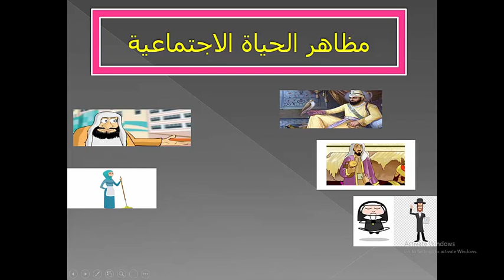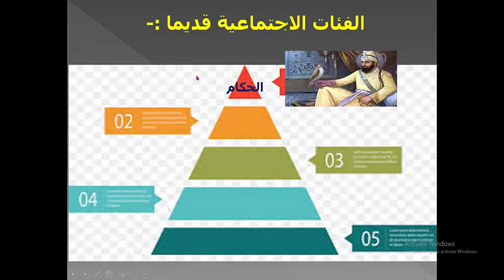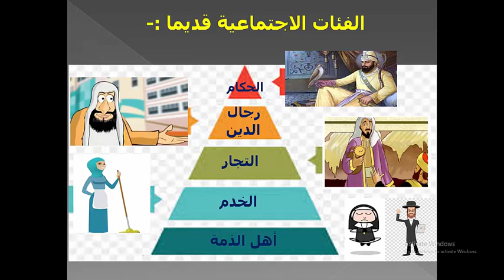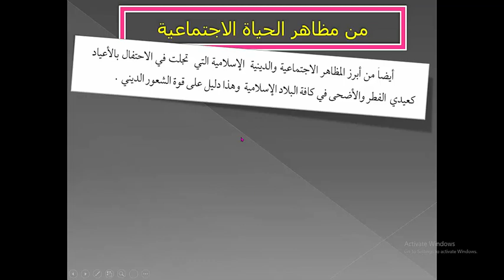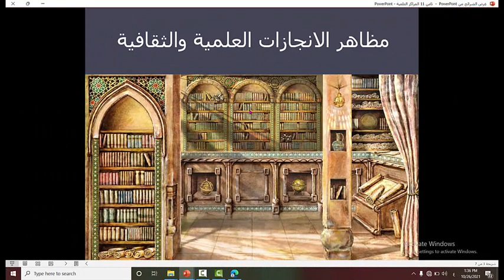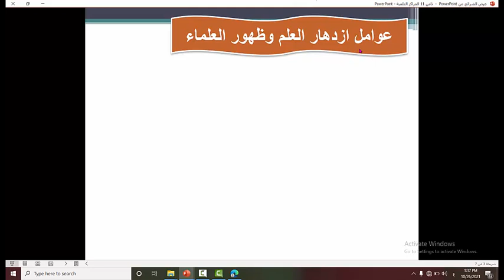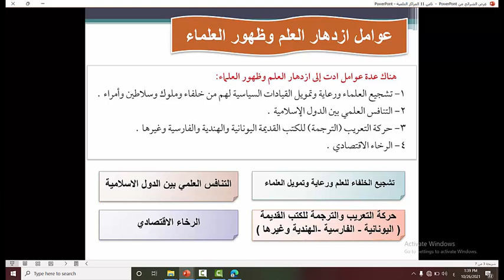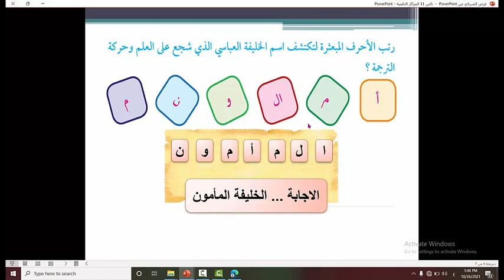الصف الثامن - اجتماعيات - الدرس السابع - مظاهر الحياة الاجتماعية والعلمية